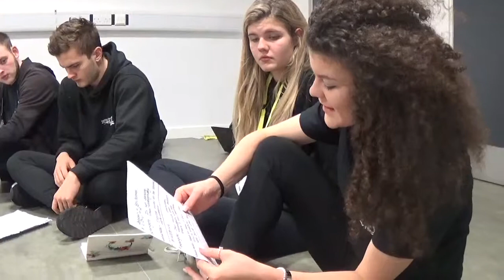Feedback 19th Nov